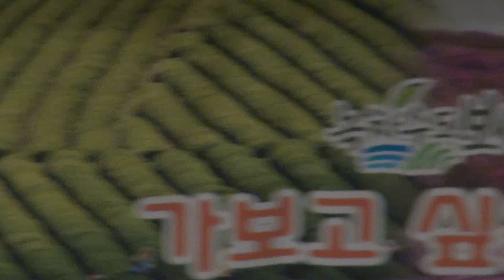명희/ 시계바늘 - 제80차 재경보성군햘우회 - 리버사이드호텔 6층 - 2012.12,17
2012.12,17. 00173. MTS. 명희/ 시계바늘 - 제80차 재경보성군햘우회 - 녹차와 소리의 고장 보성 - 리버사이드호텔 6층